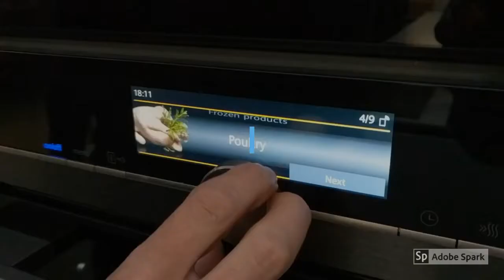Siemens interactive kitchen demos by Lower Barn Kitchen Design Studio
Siemens kitchen appliance demonstrations at Lower Barn Kitchen Design Studio. See the Siemens venting hob in action!